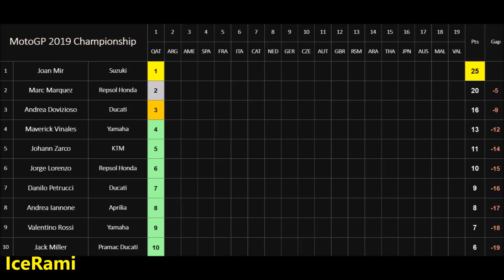MotoGP 2019 MOD | Dovizioso | 1# QatarGP | TV REPLAY PC GAME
MotoGP 2019 MOD  - Championship 2019 - Andrea Dovizioso
AI 120%, TCS 3, Manual start, RACE 25%, TV REPLAY my RACE
TV REPLAY from my Gameplay at Losail International Circuit
PC GAME MotoGP 18 with MOD 2019 !!! MotoGP 2019 TV REPLAY

Mission Winnow Ducati Team
Ducati MotoGP 2019 Team
Andrea Dovizioso 2019
Dovi Ducati

Qatar Grand Prix 2019 / Losail International Circuit, Lusail
Rider: Andrea Dovizioso / Mission Winnow Ducati Team

Johann Zarco KTM 2019
Joan Mir Suzuki 2019
Jorge Lorenzo Repsol Honda 2019
Danilo Petrucci Mission Winnow Ducati Team
Franco Morbidelli Petronas Yamaha SRT

MotoGP MOD 2019 CZ
TV Replay z mého gameplay závodu Velké Ceny Kataru 2019
Hranou za Andrea Dovizioso (Ducati 2019 vzhled)
Kvalifikační kolo + závod o délce 25%
TV kamera + vložená editace
MotoGP 2019 CZ
MotoGP 18 Mod 2019 CZ